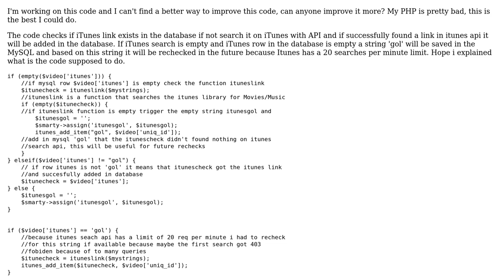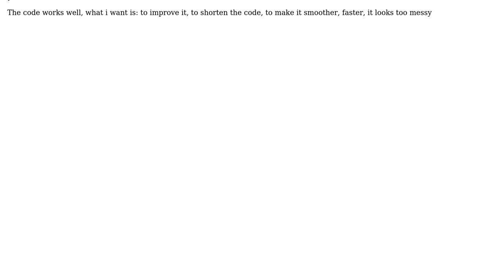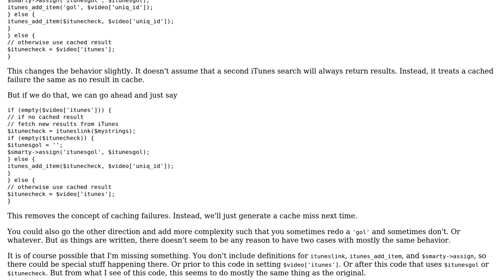Validate iTunes links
With thanks & praise to God, and with thanks to the many people who have made this project possible! | Content (except music & images) licensed under CC BY-SA | Music | Images & others | With thanks to user Mendark user mdfst13 user 200_success and the Stack Exchange Network Trademarks are property of their respective owners. You are responsible for your own actions.